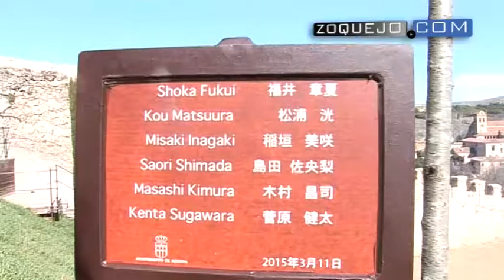Segovia y Japón, hermanados a través de la ceremonia de plantación de cerezos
Segovia y Japón se han vuelto a hermanar este miércoles a través de la ceremonia de la plantación de los cerezos. En un día muy especial tanto para españoles como para nipones, el día del aniversario de los atentados del 11-M en Madrid y del tsunami de Fukushima, un grupo de estudiantes japoneses del programa de turismo idiomático han plantado un cerezo en el Jardín de los Poetas de Segovia. La concejala de Turismo, Claudia de Santos, ha explicado la especial simbología de esta ceremonia.